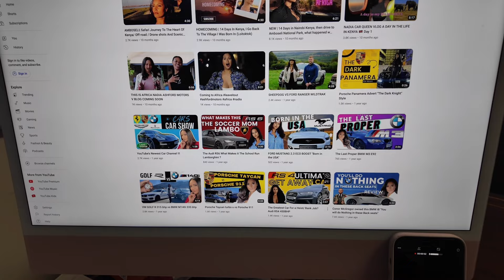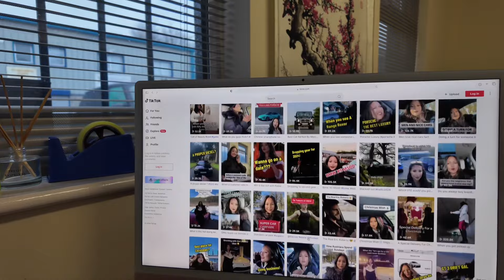Episode 3 Car Dealer Goes Viral Crazy Videos Across Social Media Platforms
Crazy videos make Irish Car Dealer Nadia Go Viral With Her Crazy Creative Car videos branded better than Mercedes!